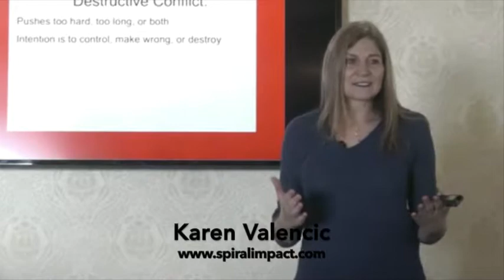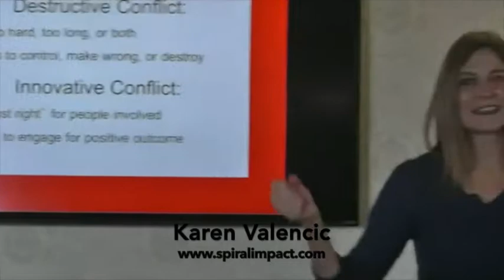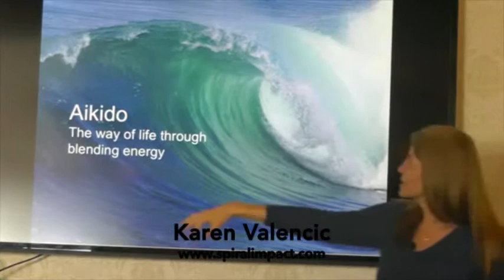Video Clips Karen Valencic Speaking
Clips from December 14 presentation in Colorado